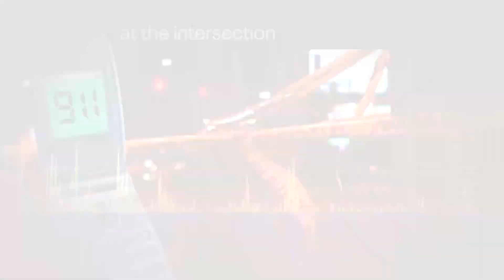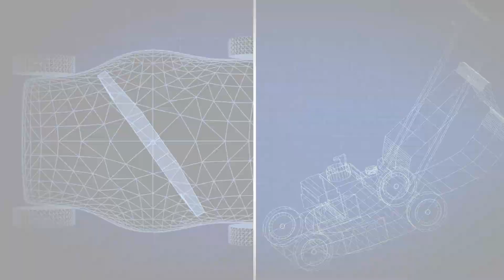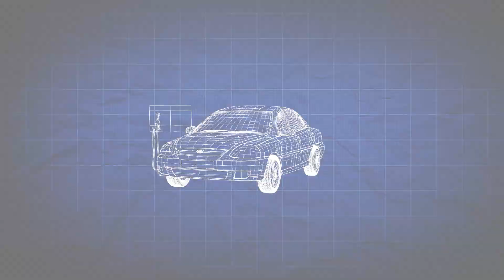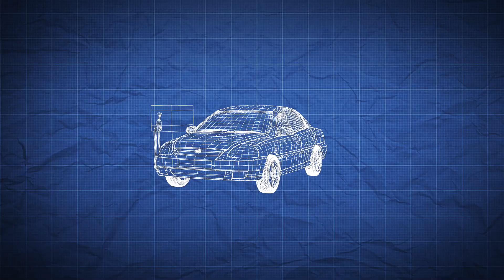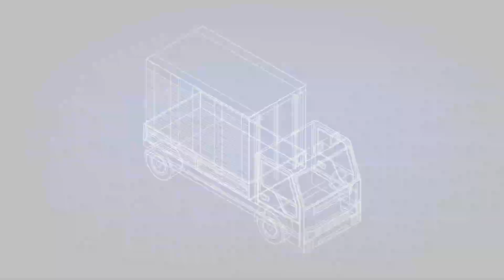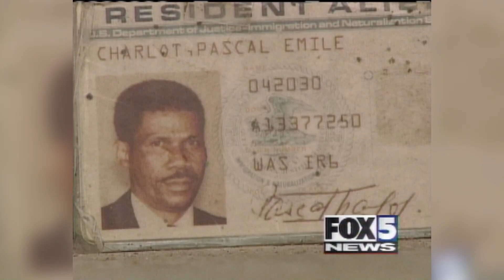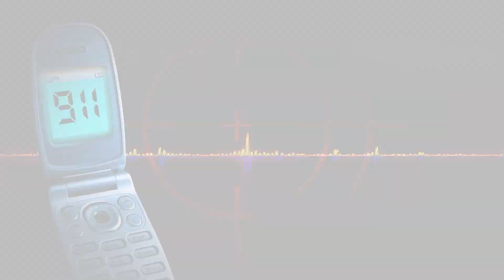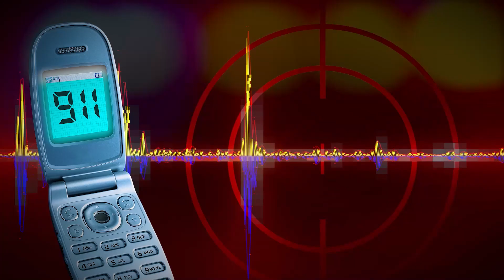The DC Snipers Podcast | Hell on Earth Begins - Episode 3 | FOX 5 DC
October 3, 2002 marks the first day of terror in the DC area. By the end of the day, five people were fatally shot by the DC snipers. The fear of the shootings spreads and investigators learn the ability to strike again remains high. Bob Barnard interviews one of the witnesses to the shootings on that fateful day, Dr. Caroline Namrow. Authorities shared with Dr. Namrow, the snipers had a 50/50 chance; between her and Premkumar Walekar. She shares her close call to death and Walekar’s last moments.

Listen to the FOX 5 original podcast "Three Weeks of Hell: The DC Snipers" on all major podcast platforms; and watch on fox5dc.com or YouTube.